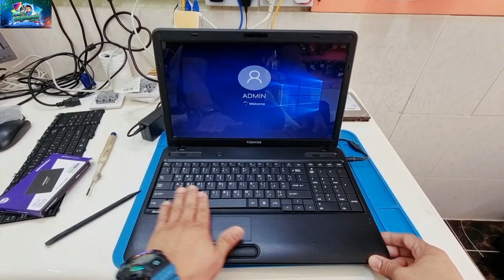DIY FASTEST LAPTOP UPGRADE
In this video im showing how to fix  of DIY FASTEST LAPTOP UPGRADE and how the disassembly process.